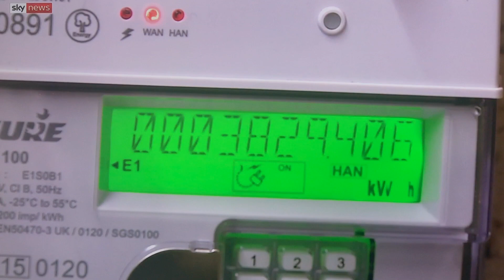Smart Export Guarantee for Solar Panel Installations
Smart Export Guarantee for Solar Panels Installations just got a whole lot more interesting call Steve 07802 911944

Wow so the new solar panel incentive has finally been announced and we're set up ready to assist you export your surplus captured solar generated energy. Octopus energy are currently the only energy company providing this service paying 5.5p per kwh.

SocialEnergy will also be able to provide a similar option but there are conditions of their deal, which need explaining.

Don't panic in to making a decision, more companies will no doubt joining the party, all trying to out bid one another to secure the opportunity of providing with the Smart Export Guarantee, paying you for your solar generated power.